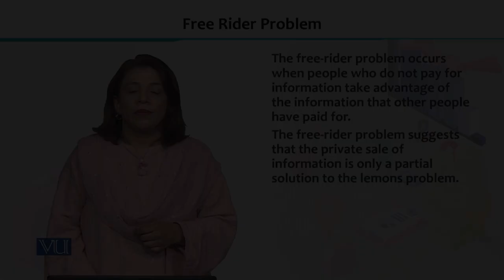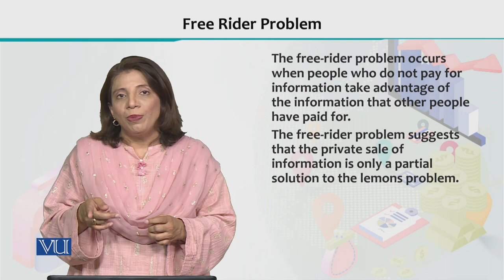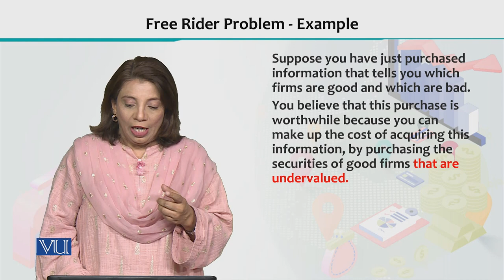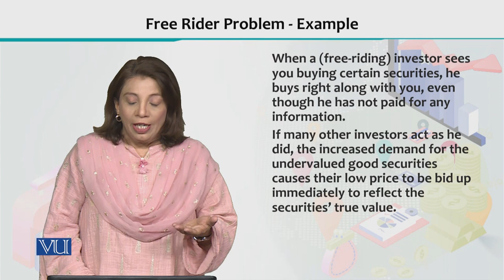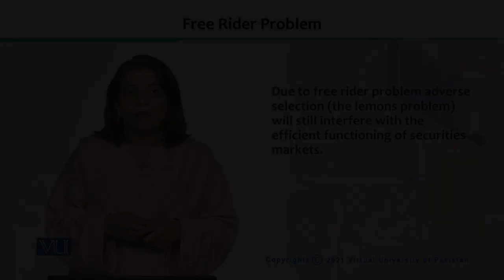Financial Economics | ECO605_Topic103